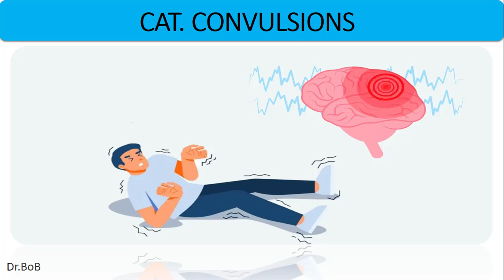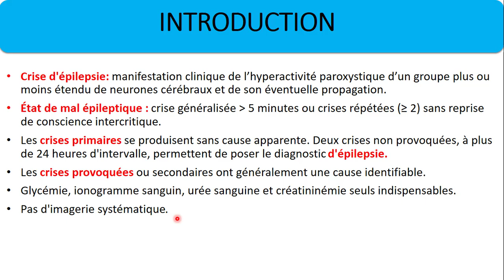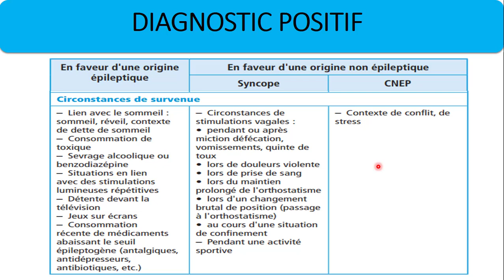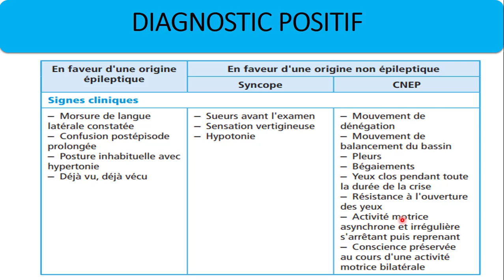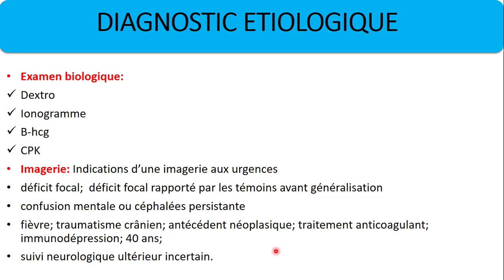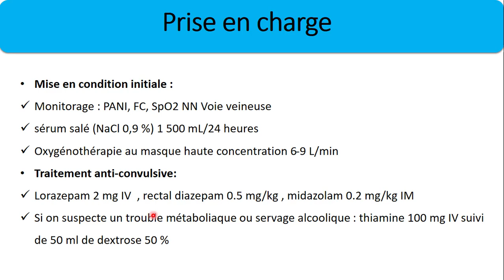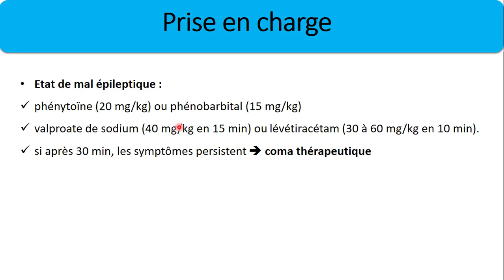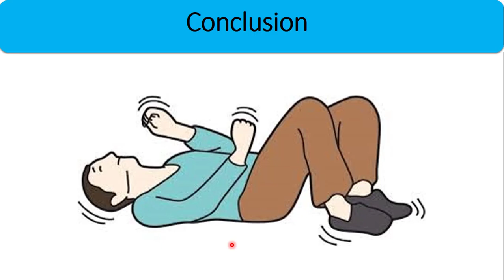conduite à tenir devant les convulsions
conduite à tenir prartique devant les convulsions